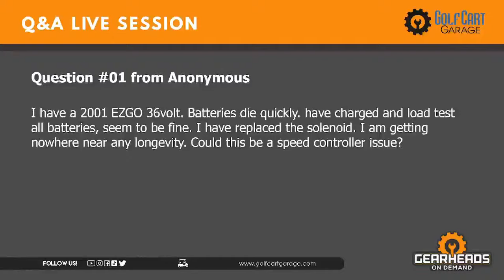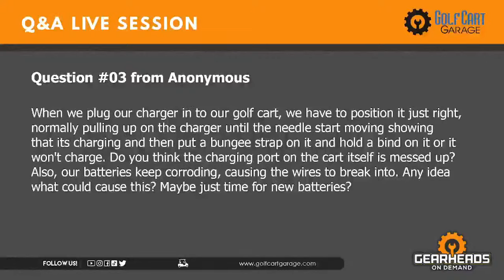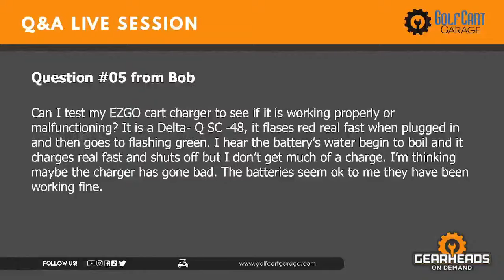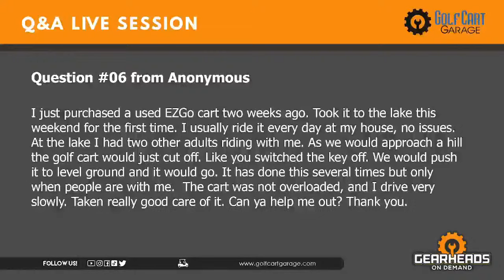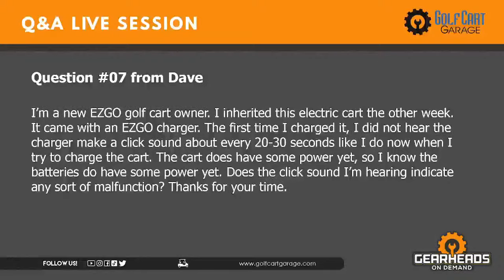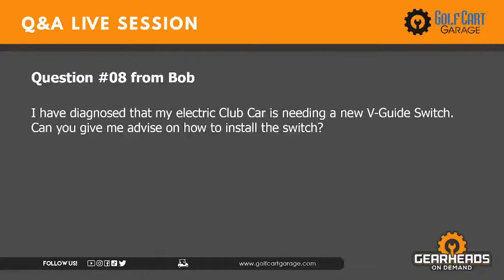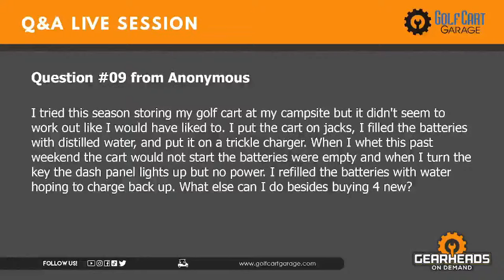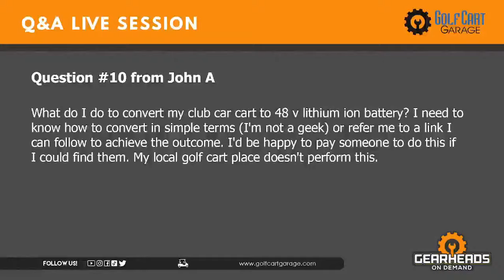V-Glide Micro Switch | Golf Cart Garage I Weekly Giveaways | Episode # 115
00:00 - 𝗜𝗻𝘁𝗿𝗼

02:13 - 𝗟𝗶𝘃𝗲 𝗾𝘂𝗲𝘀𝘁𝗶𝗼𝗻𝘀

12:43 - 𝗤:01 - Cart lost power issue - I have a 2001 EZGO 36volt. Batteries die quickly. have charged and load-tested all batteries, seem to be fine. I have replaced the solenoid. I am getting nowhere near any longevity. Could this be a speed controller issue?

15:33 - 𝗤:02 - Cart controller issue - I'm trying to reconnect the charger to the batteries, I have the batteries connected. Does the sequence of the five wires matter? The charger was tested and works fine but when we plug it in, the light doesn't come on on the charger.

16:51 - 𝗤:03 - Cart smoking blue issues - When we plug our charger into our golf cart, we have to position it just right, normally pulling up on the charger until the needle starts moving to show that it charging and then put a bungee strap on it and hold a bind on it or it won't charge. Do you think the charging port on the cart itself is messed up? Also, our batteries keep corroding, causing the wires to break into. Any idea what could cause this? Maybe just time for new batteries?

18:20 - 𝗤:04 - Cart shutters and stop issues - Hi Tim, the gearhead! What can you tell me about the evolution brand of golf carts?

19:35 - 𝗟𝗶𝘃𝗲 𝗾𝘂𝗲𝘀𝘁𝗶𝗼𝗻𝘀

20:15 - 𝗤:05 - Cart failed to go forward and backward issue - Can I test my EZGO cart charger to see if it is working properly or malfunctioning?

It is a Delta- Q SC -48, it flashes red really fast when plugged in and then goes to flashing green. I hear the battery’s water begin to boil and it charges really fast and shuts off but I don’t get much of a charge. I’m thinking maybe the charger has gone bad. The batteries seem ok to me they have been working fine.

22:00 - 𝗟𝗶𝘃𝗲 𝗾𝘂𝗲𝘀𝘁𝗶𝗼𝗻𝘀

24:42 - 𝗤:06 - Cart charging issue - I just purchased a used EZGo cart two weeks ago. Took it to the lake this weekend for the first time. I usually ride it every day at my house, with no issues. At the lake, I had two other adults riding with me. As we would approach a hill the golf cart would just cut off. Like you switched the key off. We would push it to level ground and it would go. It has done this several times but only when people are with me.  The cart was not overloaded, and I drive very slowly. Taken really good care of it. Can ya help me out? Thank you.

26:27 - 𝗤:07 - Cart battery issue - I’m a new EZGO golf cart owner. I inherited this electric cart the other week. It came with an EZGO charger. The first time I charged it, I did not hear the charger make a clicking sound about every 20-30 seconds as I do now when I try to charge the cart. The cart does have some power yet, so I know the batteries do have some power yet. Does the click sound I’m hearing indicate any sort of malfunction? Thanks for your time.

28:12 - 𝗟𝗶𝘃𝗲 𝗾𝘂𝗲𝘀𝘁𝗶𝗼𝗻𝘀

30:14 - 𝗤:08 - Cart shortened steering column issue - I have diagnosed that my electric Club Car is needing a new V-Guide Switch. Can you give me advice on how to install the switch?

21:39 - 𝗤:09 - Cart sped issue - I tried this season storing my golf cart at my campsite but it didn't seem to work out like I would have liked to. I put the cart on jacks, I filled the batteries with distilled water, and put it on a trickle charger. When I whet this past weekend the cart would not start the batteries were empty and when I turn the key the dash panel lights up but no power. I refilled the batteries with water hoping to charge back up. What else can I do besides buying 4 new ones?

31:13 - 𝗟𝗶𝘃𝗲 𝗾𝘂𝗲𝘀𝘁𝗶𝗼𝗻𝘀

36:35 - 𝗤:10 - Cart dried issue - What do I do to convert my club car cart to 48 v lithium-ion battery? I need to know how to convert in simple terms (I'm not a geek) or refer me to a link I can follow to achieve the outcome. I'd be happy to pay someone to do this if I could find them. My local golf cart place doesn't perform this

38:57 - 𝗪𝗲𝗲𝗸𝗹𝘆 𝗚𝗶𝘃𝗲𝗮𝘄𝗮𝘆𝘀

39:53 ​- 𝗢𝘂𝘁𝗿𝗼